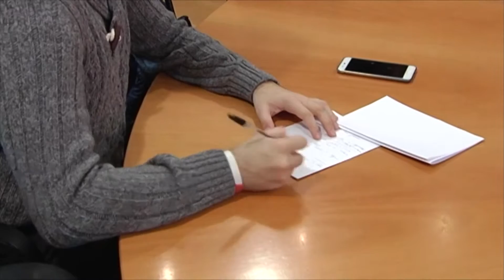180119 08 REDO HIDROGRAFICA